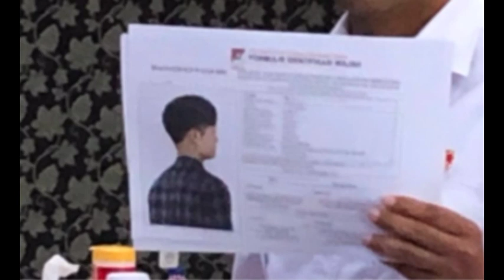Kebusukan Terbongkar Panik ,Ketakutan,Yosef Di Geret Polisi?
subang terbaru#kasus subang#yosef